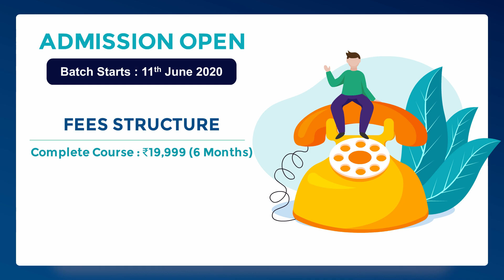𝐌𝐫𝐢𝐝𝐮𝐬𝐡𝐫𝐞𝐞 𝐁𝐚𝐬𝐚𝐤 (CSIR JRF (SPM) AIR 2 , GATE AIR 219 , ASRB NET , WB SET)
IFAS: India's No. 1 Institute for CSIR NET, GATE, SET, DBT, BARC, ICMR & other PhD Life Science Entrance Examinations!

Dear Aspirants,
To get detailed free counselling session, you can fill the form

Stuck somewhere?

Download IFAS App for Free CSIR NET, GATE, SET, BARC, ICMR LLife Science Lectures, PYQ & Practice Questions: 👇

👉🏻IFAS CSIR UGC NET Life Science Results👈🏻:
CSIR - NET Dec 2024 - Total Selections: 4000+ (CSIR UGC JRF AIR 5, 6, 6, 7, 8, 9, 10. )
CSIR - NET June 2024 - Total Selections: 2000+ (CSIR UCG JRF AIR 3, 10, 13, 15, 16. )
CSIR - NET Dec - 2023: Total Selections: 1200+ (CSIR UGC JRF AIR 2, 4, 5, 7, 12, 15, 18, 19. )

👇Enroll for IFAS CSIR NET Life Science Online Classes: 👇

✔️Live Interactive lectures with India’s Best Educators for CSIR NET Life Science.
✔️ CSIR NET Life Science Recorded Video lectures can be downloaded in IFAS App & watch offline.
✔️ CSIR NET Life Science Online Test Series (CSIR NET Life Science Unit Test & CSIR NET Life Science Mock Test) with detailed analysis.
✔️ CSIR NET Life Science Previous Year Question with detailed explanation.
✔️ Updated CSIR NET Life Science Study Material.

Stay Updated Via Other Social Media Platforms:
gate life science online coaching
gate life science test series
gate life science live lectures
gate previous year question papers with solutions for life science
gate life science chemistry syllabus
benefits of gate life science